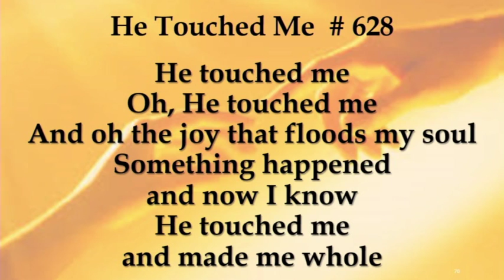09 29 2019 Part 4, "The Keys To A Blessed Life"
Your Ministry of Mercy  Matthew  5:7